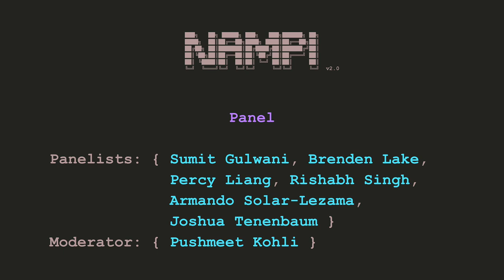NAMPI v2 - Panel - Gulwani, Lake, Liang, Singh, Solar-Lezama and Tenenbaum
Neural Abstract Machines & Program Induction v2 workshop (NAMPI v2) @ ICML 2018

Panel
Speakers:
Sumit Gulwani (Microsoft)
Brenden Lake (New York University)
Percy Liang (Stanford)
Rishabh Singh (Google Brain)
Armando Solar-Lezama (MIT)
Joshua Tenenbaum (MIT)